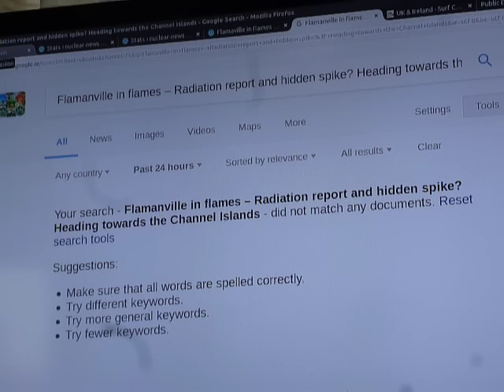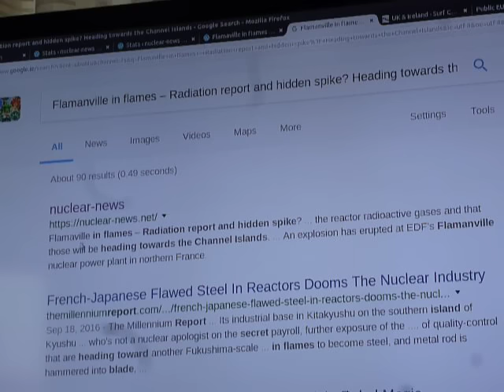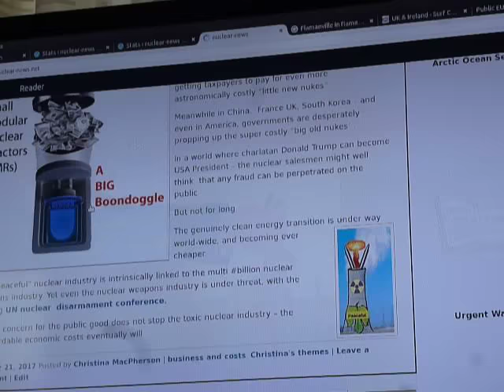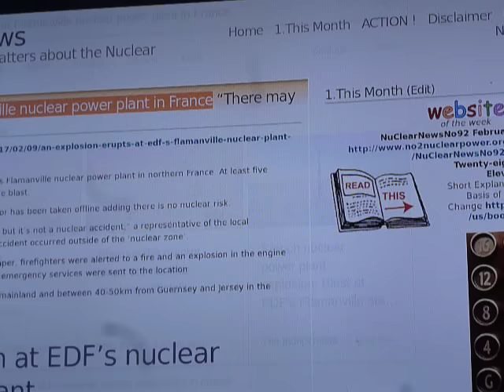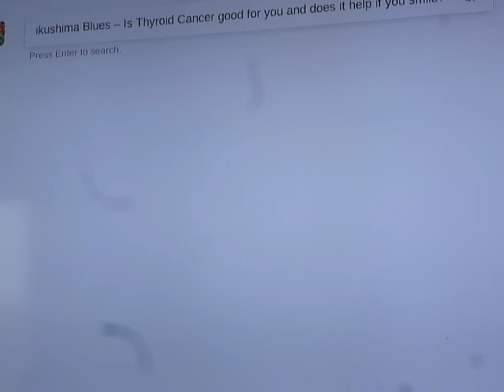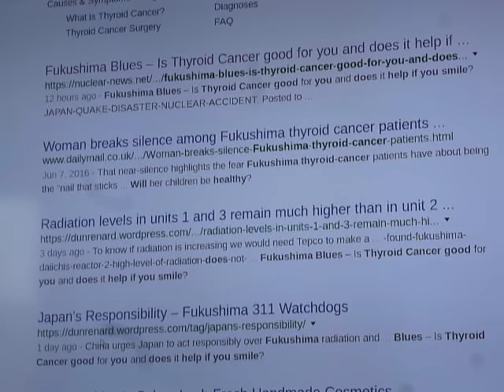Google hides Flamaville nuclear radiation issues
This video is relating to this article concerning todays explosion at Flamaville nuclear power plant and EDF hiding radiation data from the public. The winds are heading to the Channel Islands; The full censored article can be seen here; and the main stream ersion can be read here;